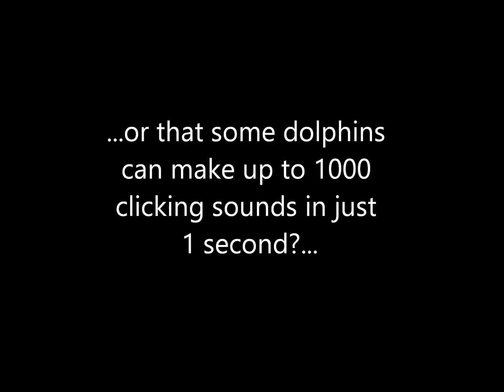Dolphins - Facts About Dolphins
Love dolphins, then you'll love this book. In "Facts About Dolphins" you're about to enter the wonderful world of dolphins. Jam packed with delightful dolphins images and stuffed full with cool facts about these beautiful mammals, this book is a delight to read. This is your chance to expand your knowledge of dolphins and impress family and friends with little known facts. If dolphins are your passion then you'll really appreciate this book.